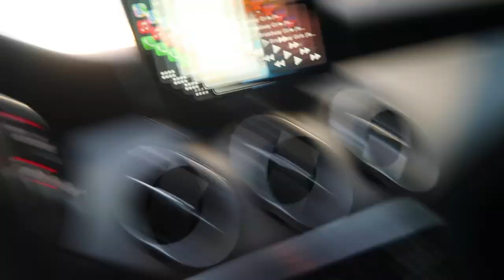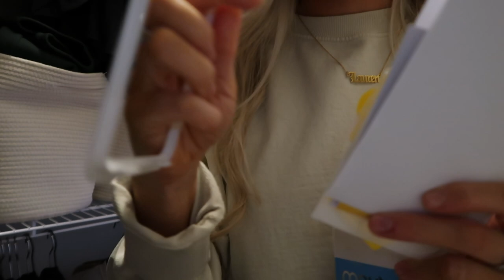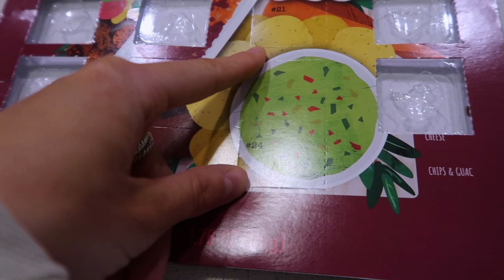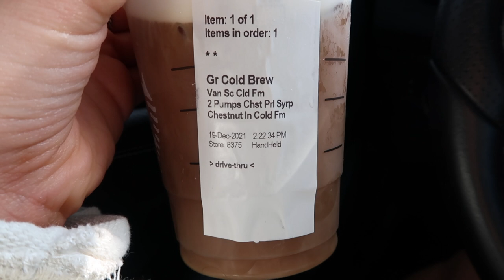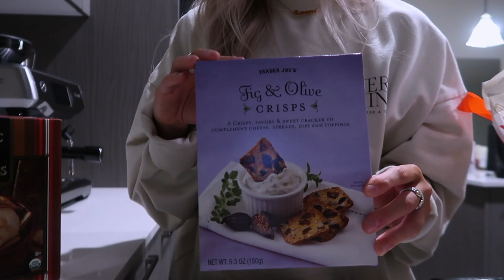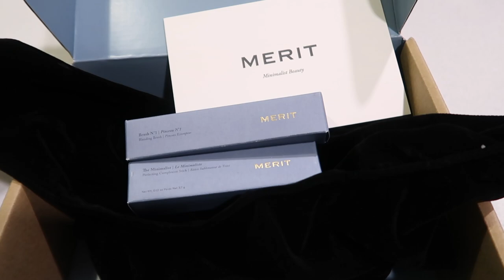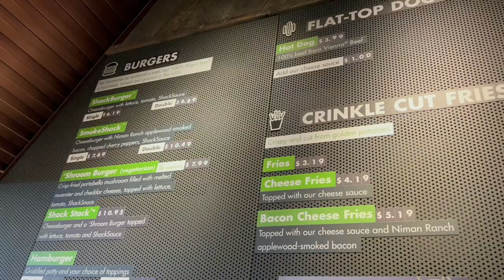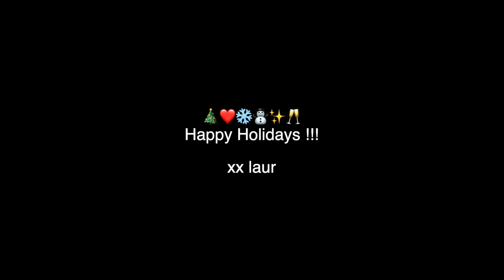VLOG: clean & organize with me, staff christmas party, exchanging gifts, favorite clean beauty+more!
Items Mentioned:
Oversized Van Halen T-shirt similar
Green iPhone Case
Baccarat Rouge Perfume
The Minimalist Perfecting Complexion Stick: Color Bisque
Flush Balm Cheek Color : Color Beverly Hills & Mood
Clean Lash Lengthening Mascara: Color Perfect Black
Brow 1980 Volumizing Pomad: Color Brown
Shade Slick Tinted Lip Oil: Color Pink Beet